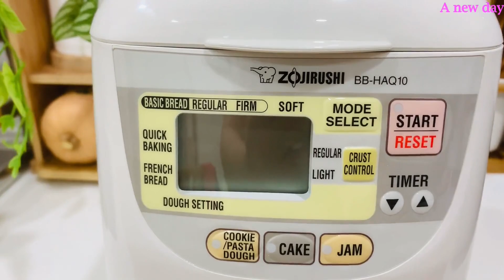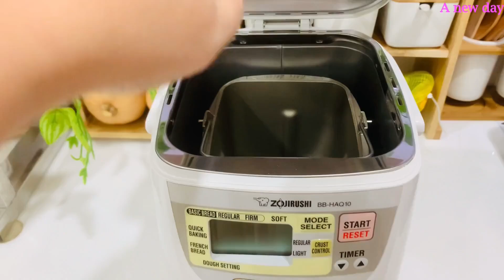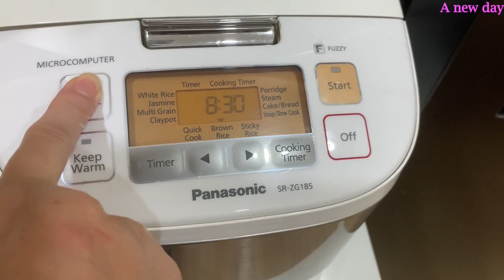Kitchen (SUB): Không có thiết bị nhà bếp tối ưu. Chỉ có sử dụng tối ưu chức năng của nó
Không có thiết bị nhà bếp tối ưu. Chỉ có sử dụng tối ưu chức năng của nó.
Mình thường sử dụng các thiết bị nhà bếp đa năng. Vì có thể sử dụng tối ưu các chức năng của nó trong cùng một thiết bị. Và cũng như giúp tiết kiệm không gian lưu trữ các thiết bị nhà bếp. Với mình, không thể có một thiết bị nào hoàn hảo và tốt nhất. Chỉ có sản phẩm phù hợp với nhu cầu sử dụng của gia đình mới là sản phẩm tốt với mình. Xin được giới thiệu một số thiết bị nhà bếp mà mình đã sử dụng ạ.

Kitchen items: There is no best product. Only the right product. I often use multi-purpose kitchen appliances. Because it can use many functions. And also help save storage space. For me, there is no best device. Only products suitable for family use. I would like to introduce some kitchen equipment that I have used.